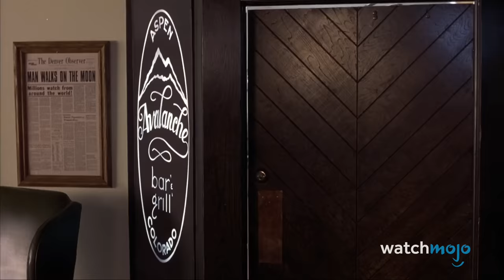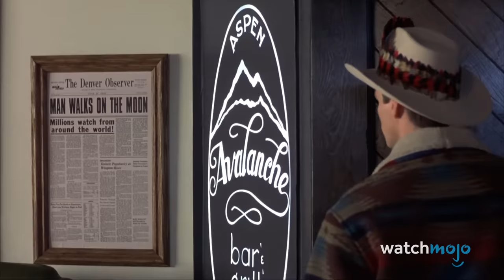Top 20 Unscripted Jim Carrey Moments That Were Left in the Movie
These unscripted Jim Carrey moments will have you in stitches! For this list, we’ll be looking at times in films when our favorite, rubber-faced comedian made us laugh relying only on his uncanny improvisation abilities. Our countdown includes “Ace Ventura: When Nature Calls”, "The Mask", “How the Grinch Stole Christmas”, "The Truman Show", “Sonic the Hedgehog”, and more! Which unscripted Jim Carrey moment is your favorite?